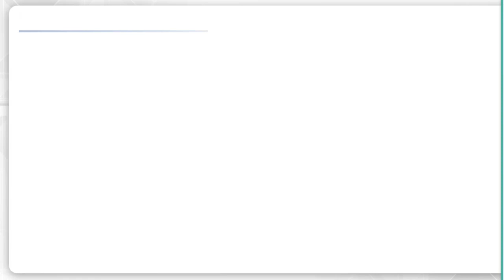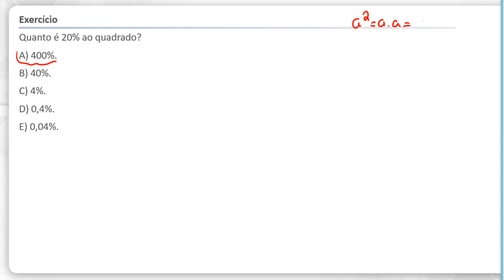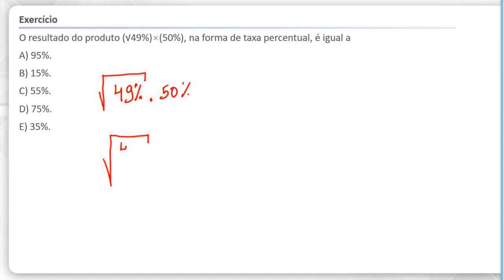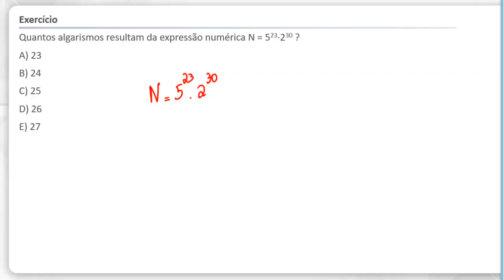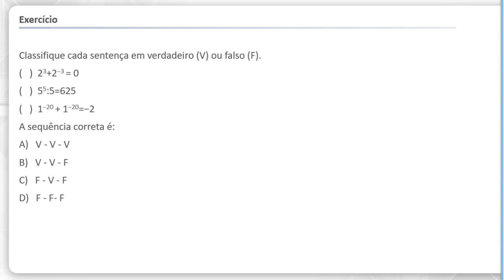Exercícios de Matemática Básica para aprender e praticar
O professor Braian Azael trouxe alguns exercícios de Matemática Básica para você aprender, rever alguns conceitos importantes dessa disciplina e acertar as questões na prova do concurso público.

E o desafio proposto pelo professor é que a cada nova questão, você pause o vídeo por 3 minutos e tente resolver sozinho. Depois, é só continuar o vídeo, conferir a explicação do Braian, os métodos de resolução e ver se você acertou a pergunta. Vamos lá?